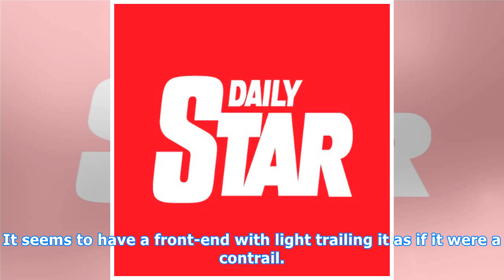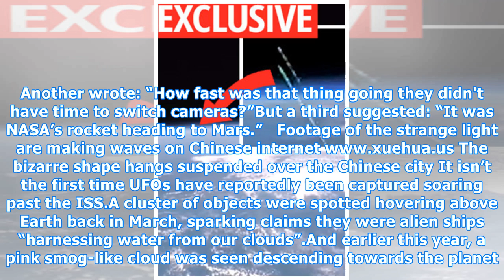Huge object ‘travelling at 671,000,000mph’ hurtles past ISS sparking internet frenzy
A MYSTERIOUS object hurtling at the speed of light has been spotted passing the International Space Station, according to conspiracy theorists. The baffling footage starts with nothing but the satellite’s machinery visible against the black backdrop of space. Suddenly, a bright white light appears i...